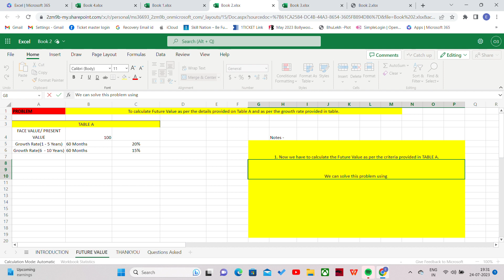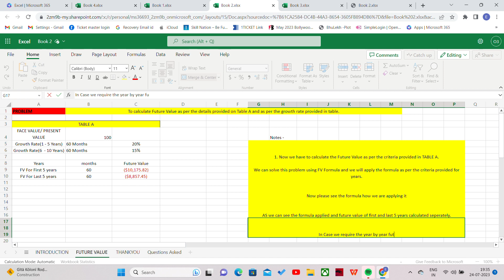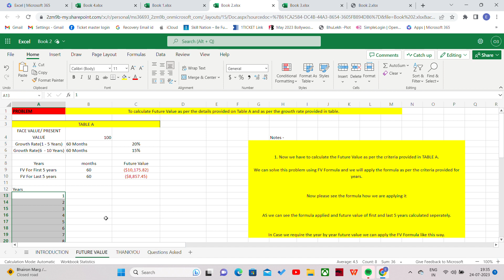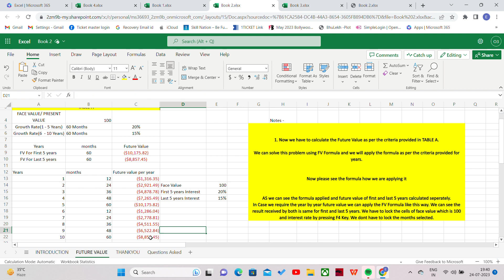FUTURE VALUE WITH MUSIC ( A - Z )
Learn FUTURE VALUE and its different methods and application and apply it in your day to day life.